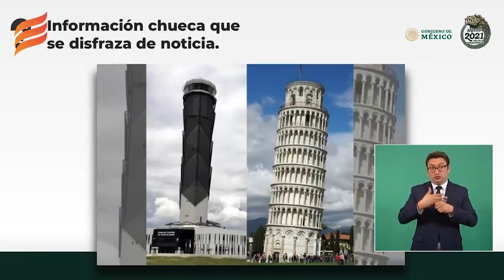Ana García Vilchis asegura que la torre de control del AIFA no está chueca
Ana García Vilchis desmintió que la torre de control de Aeropuerto Felipe Ángeles esté chueca, luego de ser comparada con la Torre de Pisa por una supuesta inclinación en su construcción.